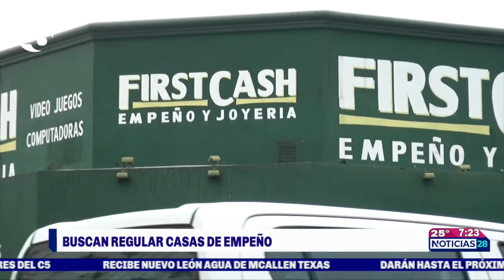Proponen regular casas de empeño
El diputado de Movimiento Ciudadano, Eduardo Gaona, presentó una iniciativa de ley para regular las casas de empeño. Más información con Shirley Hernández.